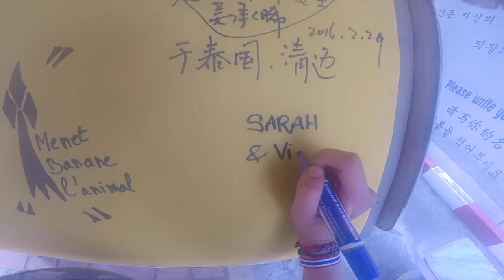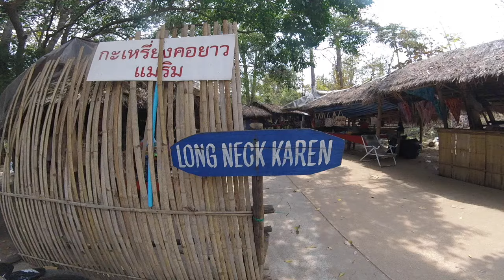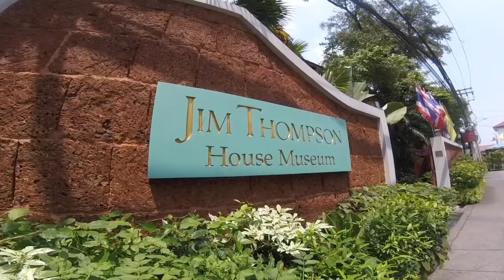Road Trip Go Pro - Chiang Mai/ Rai, Koh Samui, Koh Phangan, Bangkok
END OF MY EXCHANGE PROGRAM - 2017